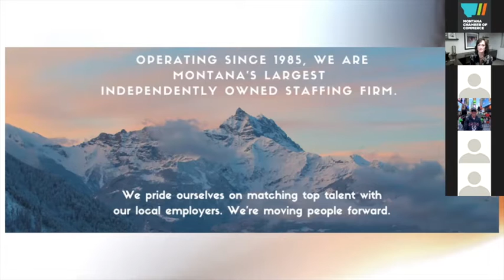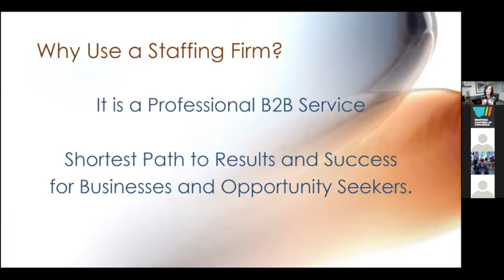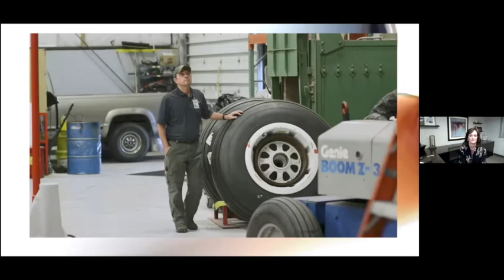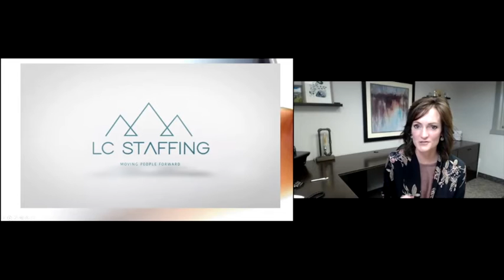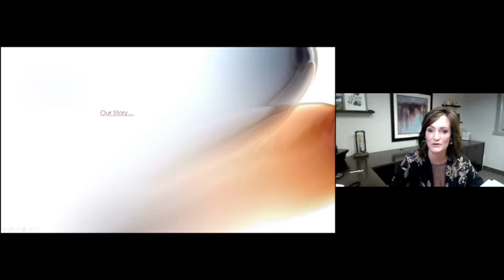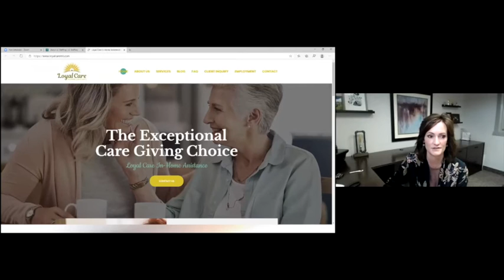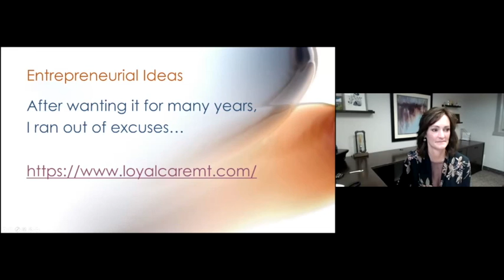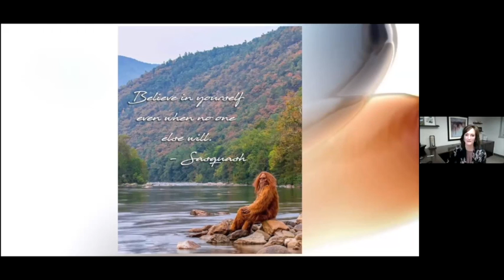Montana Career Awareness Webinar with Kristen Heck (2020.05.06)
Kristen Heck is the president and owner of LC Staffing and the founder of Loyal Care In-Home Assistance.

Kristen shares many practical tips that her customers and Montana’s employers value when hiring for all levels of their organizations.